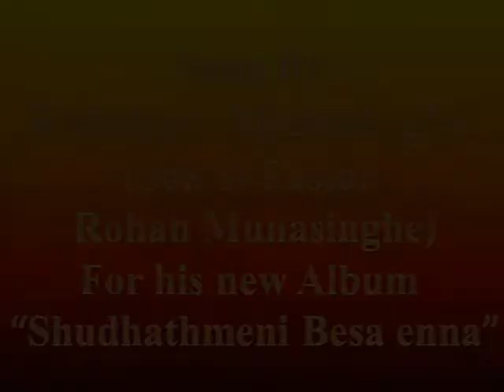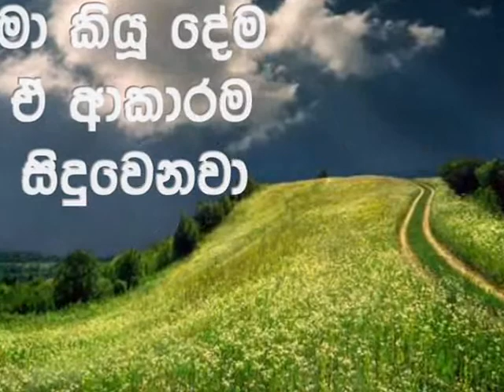588 Adehillen Kandata Another Video Song By CAASL.wmv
Sung By Rukshan Munasinghe
Melody n Lyrics By Pastor Rohan Munasinghe
Music Done By Chathurangana De Silva
Recoded n Mixed @ Rare House Music Studios,
Negombo, Sri Lanka.